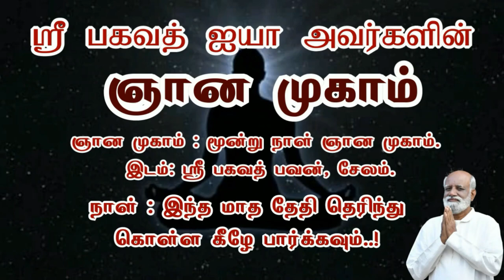எளிது மிக எளிது யார் வேண்டுமானாலும் ஞானம் அடையலாம்..! - Sri Bagavath ஐயா